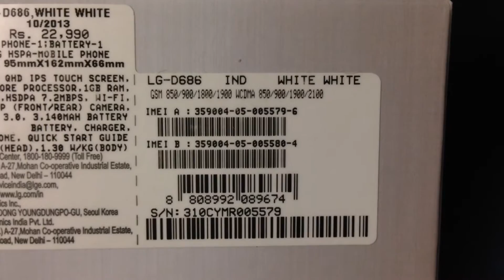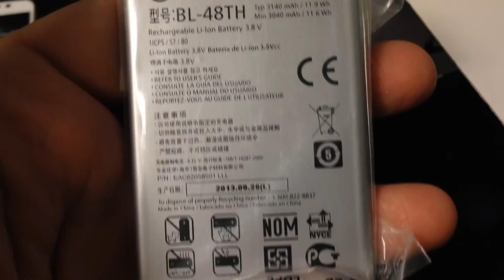LG G PRO LITE D686 DUAL SIM Unboxing Video -- CELLPHONE in Stock at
Here is a video of the LG G PRO LITE D686 DUAL SIM from Overseas Electronics in Chicago!!!

SPECIFICATIONS:
GENERAL 2G Network GSM 850 / 900 / 1800 / 1900 - SIM 1 & SIM 2
3G Network HSDPA 850 / 900 / 1900 / 2100
- Stylus
Multitouch Yes
SOUND Alert types Vibration, MP3, WAV ringtones
Loudspeaker Yes
3.5mm jack Yes
WLAN Wi-Fi 802.11 b/g/n, dual-band, Wi-Fi Direct, DLNA, Wi-Fi hotspot
Features Geo-tagging, face detection, panorama
Video Yes, 1080p@30fps
Secondary Yes, 1.3 MP
FEATURES OS Android OS, v4.1.2 (Jelly Bean)
Chipset MT6577
CPU Dual-core 1 GHz Cortex-A9
Browser HTML5
- SNS applications
- MP4/H.264/H.263/WMV/DviX player
- MP3/WMA/WAV/FLAC/eAAC+/AC3 player
- Photo viewer/editor
- Document viewer/editor
- Organizer
- Voice memo/dial/commands